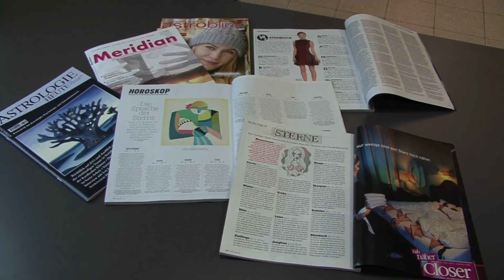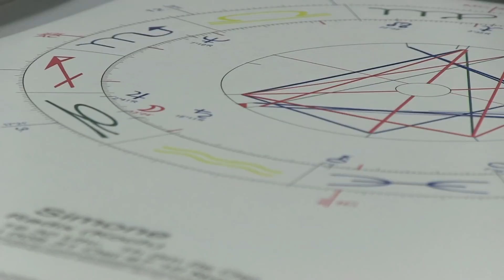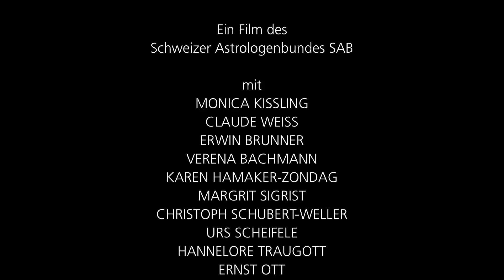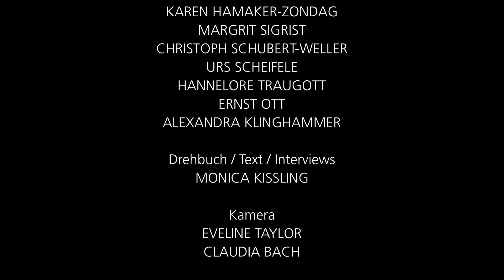Faszination Astrologie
Ein Informationsfilm des Schweizer Astrologenbundes SAB über die Wurzeln der Astrologie, ihre Möglichkeiten und Grenzen, ihre Anwendungsbereiche sowie über Ausbildungsmöglichkeiten, Anerkennung und Wissenschaftlichkeit.